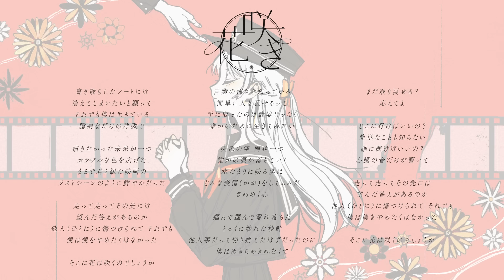花咲き / VocaDuo team. 『花に現』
- そこに花は咲くのでしょうか

「花咲き」

VocaDuo team.『花に現』

◆ Lyrics
『花咲き』

書き散らしたノートには
消えてしまいたいと願って
それでも僕は生きている
臆病なだけの呼吸で

描きたかった未来が一つ
カラフルな色を広げた
まるで君と観た映画の
ラストシーンのように鮮やかだった

走って走ってその先には
望んだ答えがあるのか
他人に傷つけられて それでも
僕は僕をやめたくはなかった

言葉の怖さを知っている
簡単に人を殺せるって
手に取ったのは武器じゃなく
誰かのために生きてみたい

灰色の空 雨粒一つ
誰かの涙が落ちていく
水たまりに映る僕は
どんな表情をしてるんだ
ざわめく心

掴んで掴んで零れ落ちた
とっくに壊れた秒針
他人事だって切り捨てたはずだったのに
僕はあきらめきれなくて

まだ取り戻せる？
応えてよ

どこに行けばいいの？
簡単なことも知らない
誰に聞けばいいの？
心臓の音だけが響いて